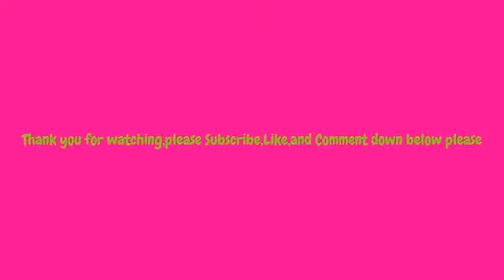Friend Tag(imvu version)